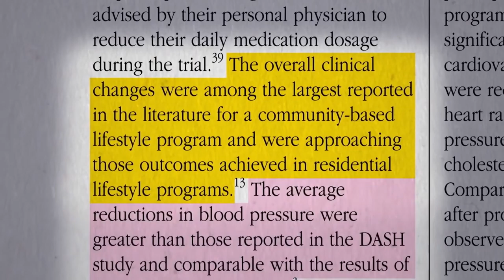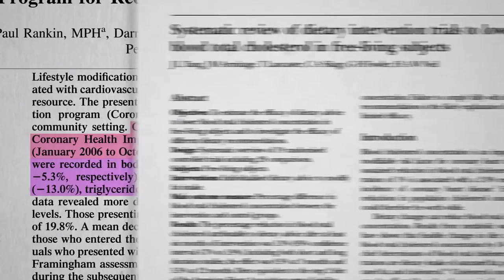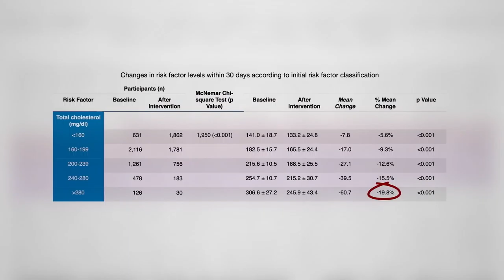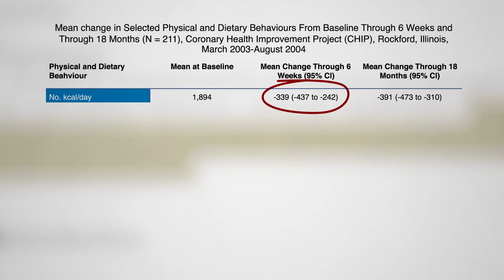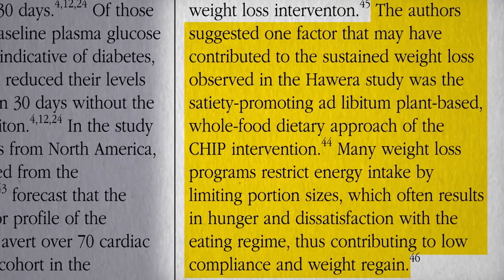Flashback Friday The WeightLoss Program That Got Better with Time